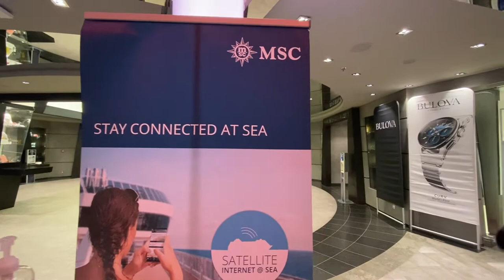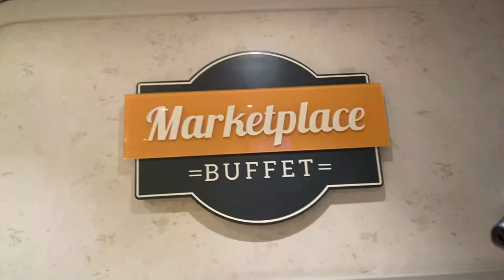MSC MERAVIGLIA LUXURY CRUISE SHIP TOUR VLOG PART 2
HELLO GUYS TODAY I WILL BRING YOU TO A LUXURY CRUISE SHIP mscmeraviglia ONE OF THE BIGGEST LUXURY CRUISE SHIP IN THE WORLD! ENJOY WATCHING,DONT FORGET TO WATCH

IM LEN, IM FILIPINA BASED HERE IN ITALY, A CANCER FIGHTER,
THIS IS OUR LIFE , IM HAPPY TO SHARE LIFE INSPIRATION AND SHOW UP TO EVERYONE THAT  NO MATTER OUR LIFE SITUATION ,LIFE IS  STILL  GODS  MOST PRECOIUS  GIFT TO US SO LIVE ON IT WITH PURPOSE

♥♥♥ MY BATTLE WITH CANCER STORY ♥♥♥

♥ Check out TRAVEL VLOGS